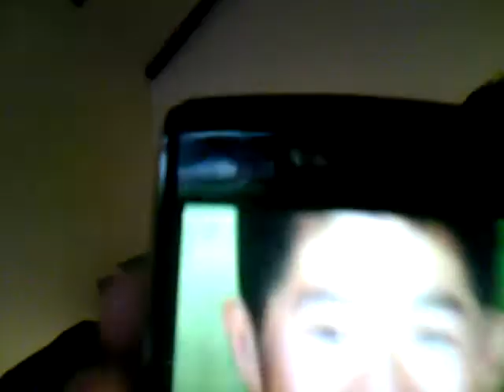underrated MC is back.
yes people hes back